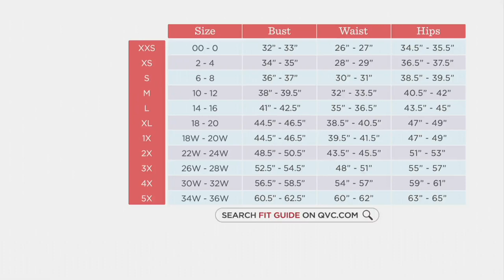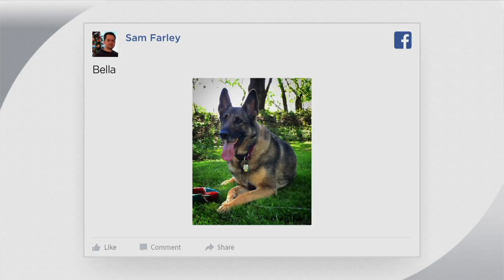Fit 4 U V-Neck Swing Swim Dress on QVC